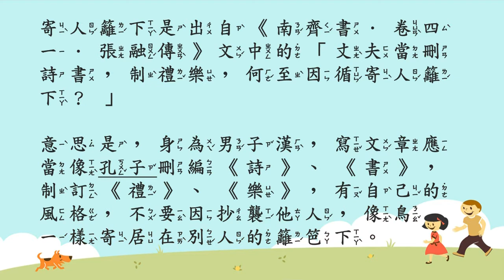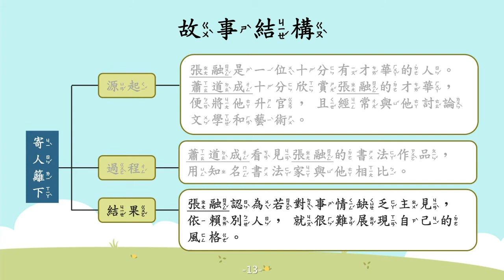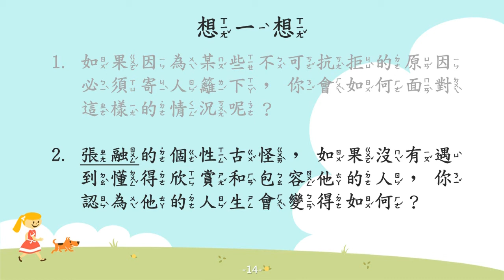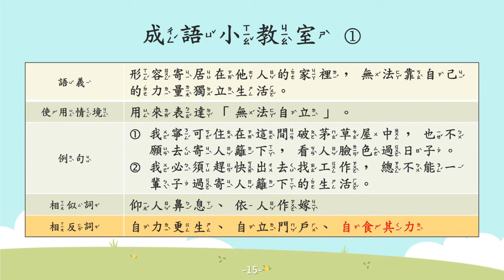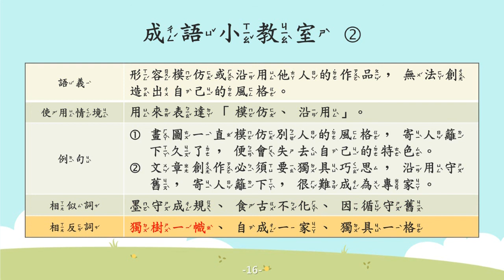寄人籬下【成語故事系列】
【寄人籬下】
(一) 形容寄居在他人的家裡，無法靠自己的力量獨立生活。
(二) 形容模仿或沿用他人的作品，無法創造出自己的風格。

【故事摘要】
齊國有一位名叫張融的人，他非常的聰明，且具有文學才華，但是他個性古怪、行為獨特，經常得罪他人。

蕭道成十分欣賞張融的能力，因此在當上皇帝後，便將張融升官，且經常與他討論有關文學和藝術方面的議題。

有一次，蕭道成看見張融的書法作品，便用王羲之的優美筆法來和他相比。張融不認同的反駁，認為應當可惜王羲之沒有他的靈活筆力。

張融認為，若對事情缺法主見，習慣依賴別人，就很難展現自己的風格，如同鳥一樣寄居在別人的籬笆下。